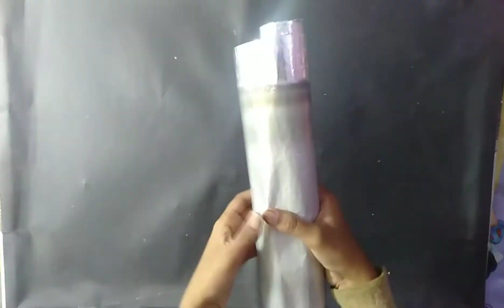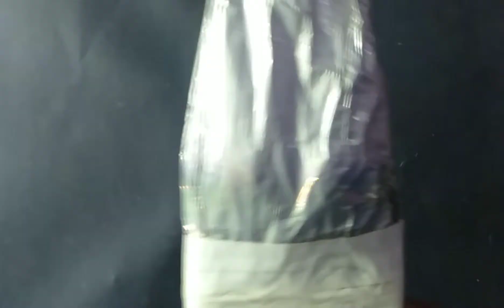creating Santa Claus 😱🎄